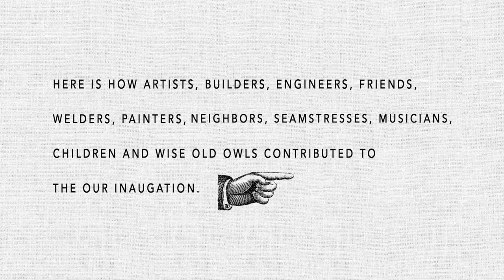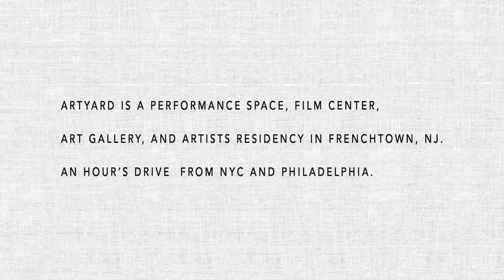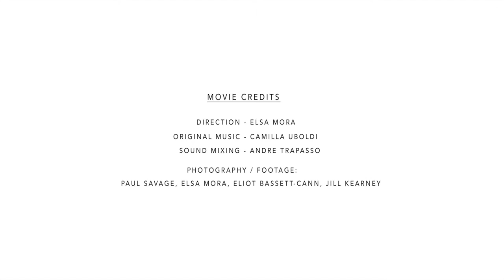ArtYard Hatches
This video is about ArtYard's Launch Event on Sept. 4th of 2016

ArtYard is an arts organization founded by a group of artists, filmmakers, curators, and writers. Our headquarters are in Frenchtown, NJ. About an hour's drive from NYC and Philly.

CREDITS

Photography/Footage: Paul Savage, Elsa Mora, Eliot Bassett-Cann, Jill Kearney